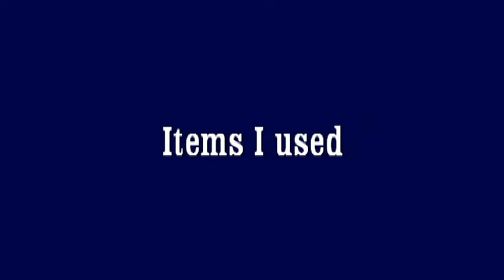Ka-blu-ie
I'm not a solicitor or a promoter. I purchased all of my items with my own money and always have done so. I will tell anyone who asks where I purchased my nail supplies and that's it. ***Hello all.  There are a lot of times when I wonder if I should post what I put on my nails for the week and this is one of them.  I have a few errands to run today and I needed something on my bare nails and this is what I came up with.  Quick, simple, and probably hard to get off.  If you guys need to do a quick and simple nail art here ya go!

Items I used:
CG strong base adhesion
Nina (don't know the name of this blue)
Santee Ocean blue sparkle
Nailene nail tips